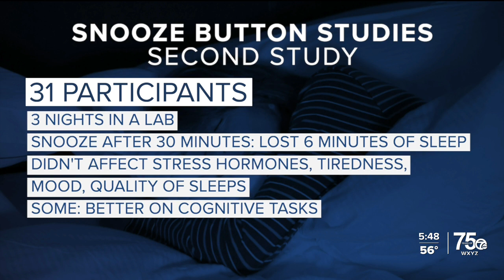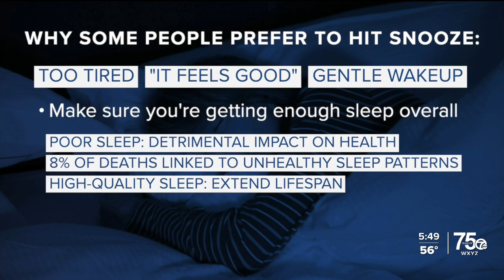New research suggests hitting the snooze button won't hurt your health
In today’s Health Alert, new research suggests that hitting the snooze button on your morning alarm won't hurt your health.